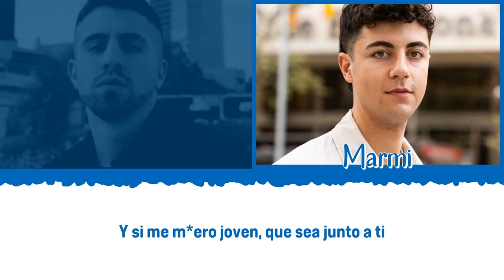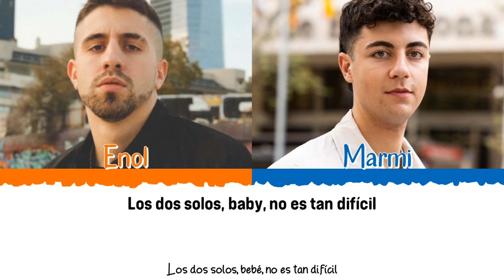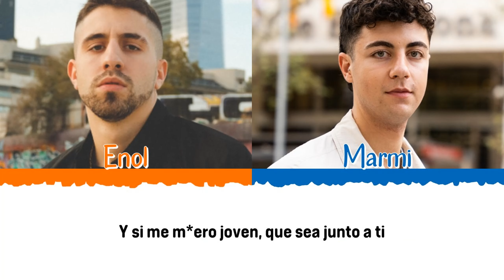💞🇬🇷 ENOL Ft. MARMI - SANTORINI [Color Coded Lyrics Esp] 🇬🇷💞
👉🏼 Solista: Enol

👉🏼 Artista invitado: Marmi

👉🏼 Canción: SANTORINI

👉🏼 Álbum: OCHO ESTRELLAS

👉🏼 Idiomas: Español (스패인어) [Aunque la canción sea toda en español, hay algunas palabras en inglés]

- All Rights Administered by Enol & Marmi.